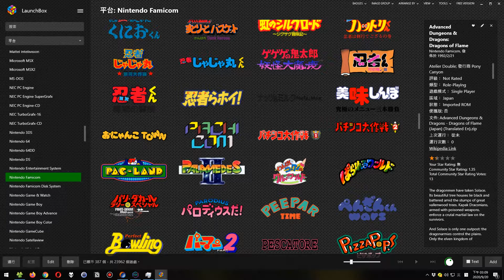FC MIRACLE ROPIT冒險 初試玩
非常怪的遊戲,不管判定或關卡設計都有些莫名其妙,
移動才能跳到高處,亂傳送的洞穴,還有莫名的反彈,
只有玩過才能了解多可怕.